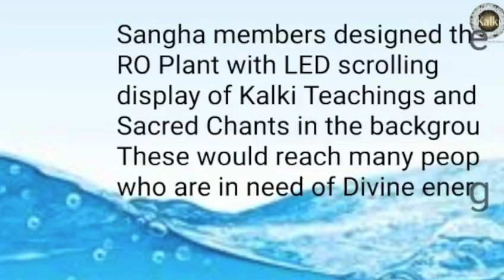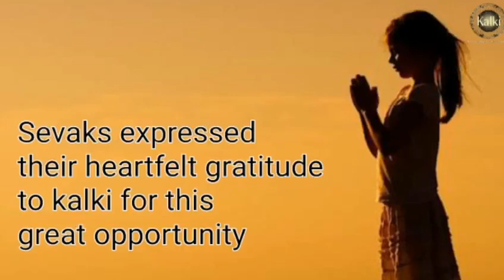English: Domlur KN Seva Sangha | Inaugurated RO Water Plant designed with display of Kalki Teachings